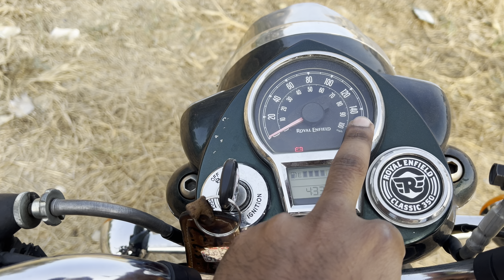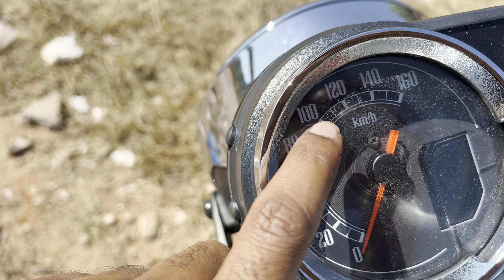Honda CB 350 vs Classic 350 |Tamil comparison Ride Review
Drop a mail to

Or Drop a Ping to my Insta Id

Or Drop a comment in this video.
You will definitely get a response from me!

CB 350 vs Classic 350
CB 350 vs Classic 350 Ride Review in Tamil
Cb 350 vs classic 350 review tamil
Cb350 vs Classic 350 tamil ride Review
Cb 350 vs classic 350 comparison video